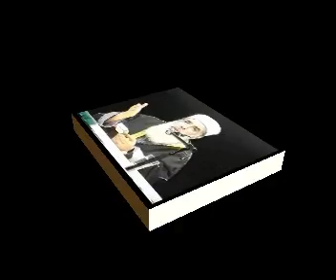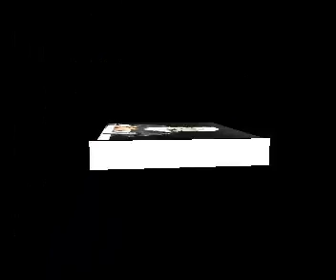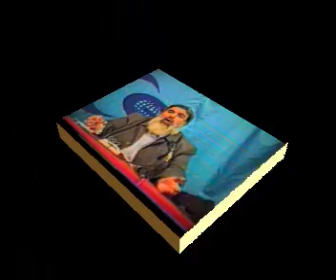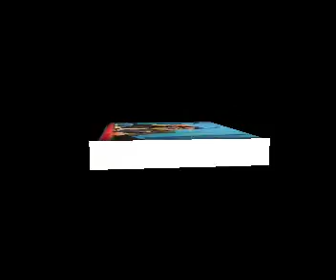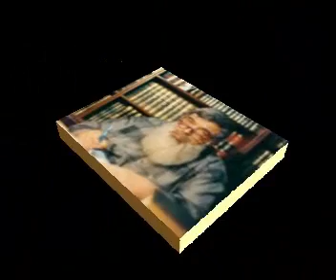Timurtaş 207-insan seytanlari ve vesvese